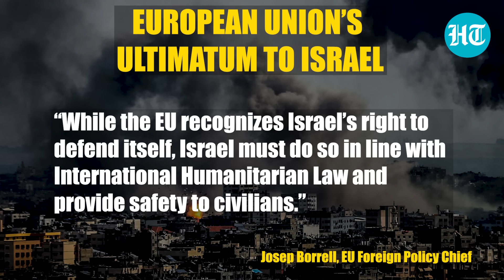Israel Economy To Suffer Due To Rafah Op? Tel Aviv's Biggest Trading Partner's Veiled Warning | EU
The European Union has urged Israel to end its military operation in Rafah. EU Foreign Policy Chief Josep Borrell said that IDF's Rafah operation would "inevitably put a heavy strain" on the bloc's relationship with Israel. This comes a week after Israel launched a 'limited operation' in Gaza's Rafah city. Watch for more.

INTERNATIONAL NEWS